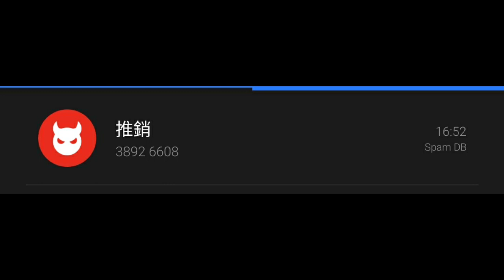#38926608（66）專科醫療 | 人工智能A.I.錄音系統 | 梁小姐 | 廣東話 | CC中文字幕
首先要多得呢兩位國內同胞
辣㷫咗我🤬
而家我每日花幾個鐘做我嘅節目
“盡訴心中情”
接聽各方好友盡訴佢哋嘅心情
多謝各位收聽😁

觀眾你哋有冇經常接到大量推銷、垃圾、詐騙電話?
你哋嘅對付方法係點樣?
有人直接唔聽陌生電話
但有人裝咗小熊來電、Whoscall、HKJunkCall、芝麻來電之類過濾程式
有人話好有用,但亦有人話冇用
我覺得有時“新”電話號碼仲未被系統識別
所以點解好多時候仲收到騷擾電話

我本身部電話都裝有小熊來電
過去咁多年成功攔截咗95%以上
但係自從上述個兩位愛國同胞打嚟比我屋企
激發起我嘅愛國運動
睇下佢哋有乜嘢需要！

既然政府做唔到嘢
啲大機構又做唔到嘢
咁我唯有幫手做下義工
分析下究竟呢類型嘅電話嘅性質
究竟有幾多係 真•推銷
但好肯定九成以上都係電話騙案

所以我用咗一個好“消極嘅做法”
去消耗佢嘅能源及戰鬥力
就係針對性打擊佢哋自信心同弱點：
就係佢哋啲唔純正香港廣東話
就算係真•推銷 我會盡量拖延時間
令到佢冇時間再打畀下一個受害者！

自從“KK園事件”之後
大約可以估計欺騙集團嘅運作模式
首先點解會有我哋嘅電話號碼
最簡單嘅說法就係隨意、隨機性質
不論真•推銷定欺騙集團
應該用緊同一個電話清單系統
基本資料有我哋性別、年齡、語言等
可能通過早期嘅電話訪問調查之類攞到
然之後通過一個自動系統撥打出去

所以會出現咗一個怪現象
同一個number
今日可能係匯豐
聽日可能係恆生
大後日可能係大眾
日日都扮演唔同嘅角色搵你

咁究竟你有乜嘢畀佢呃咗
一定係你唔小心將你個人資料畀埋佢
除咗恭喜你 真係唔知講乜好🤭
一、你好蠢
二、你好貪心
應該都走唔甩呢兩大原因啩

我唔知點解有啲觀眾對我好有意見
但必須重新聲明：呢班絕大部份都係騙子！
如果你認為我阻住佢哋搵食搵兩餐
咁就證明你係一個大左膠🤣
完